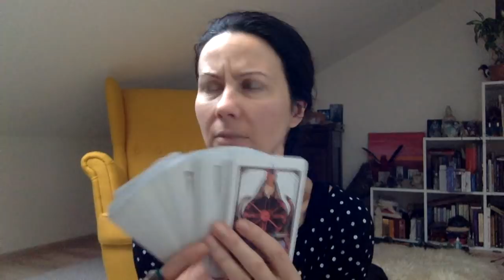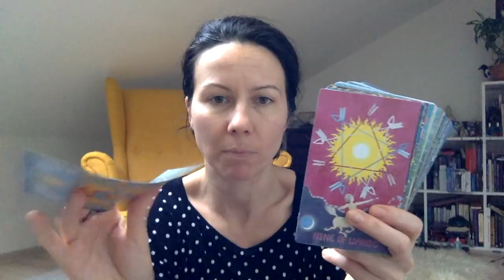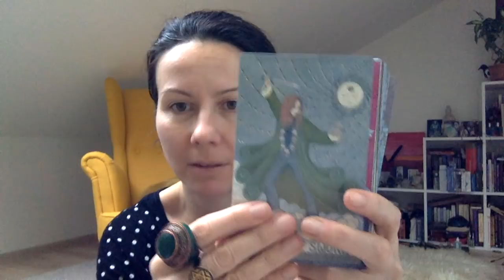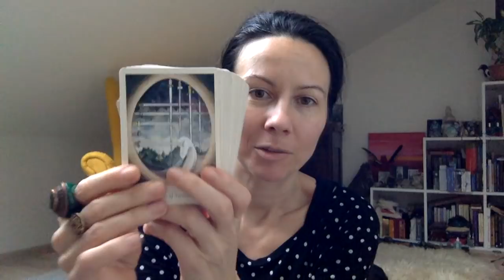31daysoftarot Decks I crossed off my wishlist in 2017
Tarotbg.eu shop